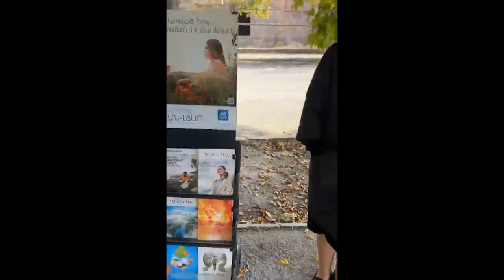Աղանդավորը փորձում է համոզել, որ ուղիղ եթերը ջնջեմ․․․Տեր Զարեհ Աշուրյան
Օրվա կարևոր լուրերն՝ asekose.am կայքում